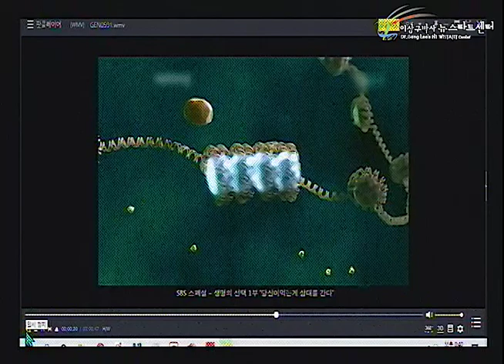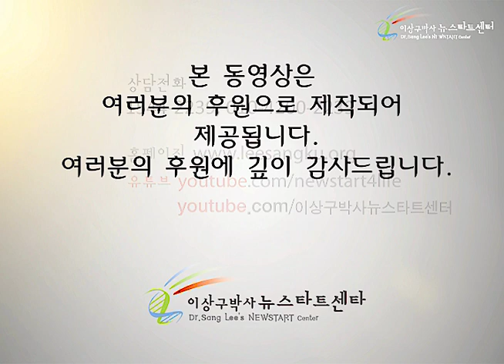R247 14 자가면역성 질병의 치유